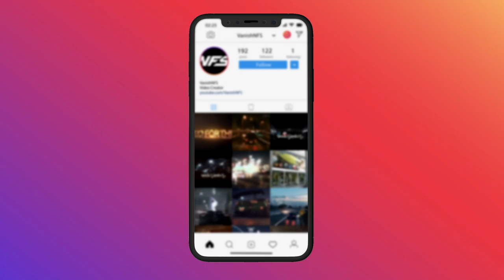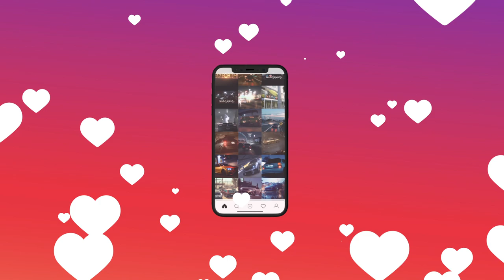Crossover / Night Race - Need for Speed™ Heatᴴᴰ